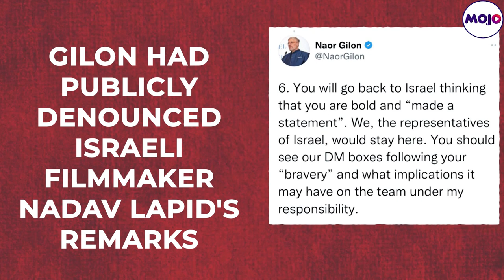'Hitler was great' | Israeli ambassador gets anti-Semitic hate message after 'Kashmir Files' row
Israel’s ambassador to India Naor Gilon posted a screenshot of the anti-Semitic messages he had received on Twitter calling Hitler a “great person”. Gilon had publicly denounced Israeli filmmaker Nadav Lapid's remarks who called 'The Kashmir Files' movie- “propaganda” & “vulgar”.